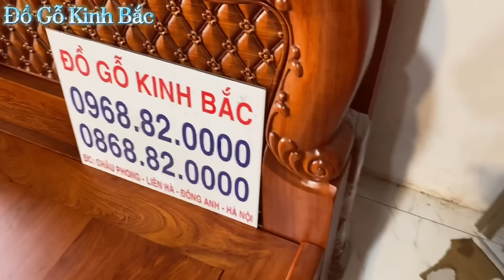🔴 Báo Giá Combo Hàng Vip Làm Cho A Tiến Sài Gòn. Giường Hồng Trĩ & Tủ Áo 4 Cánh Gỗ Hương